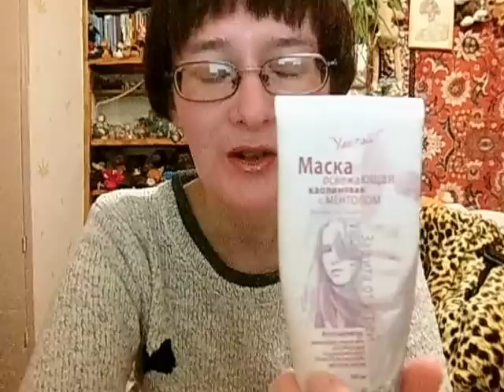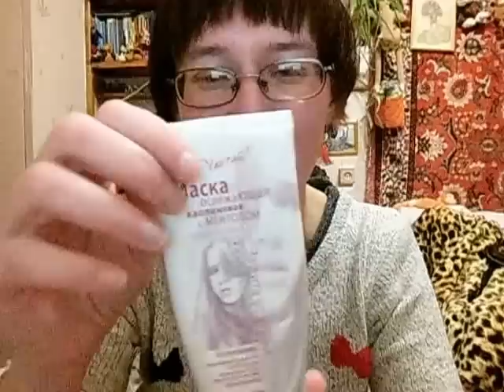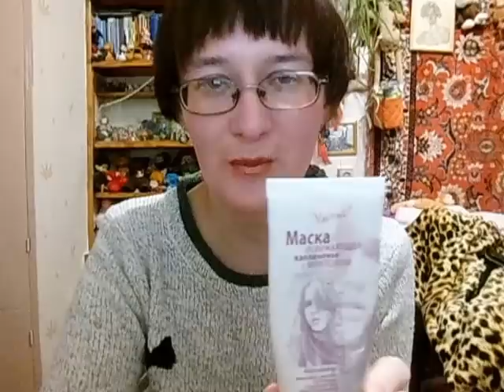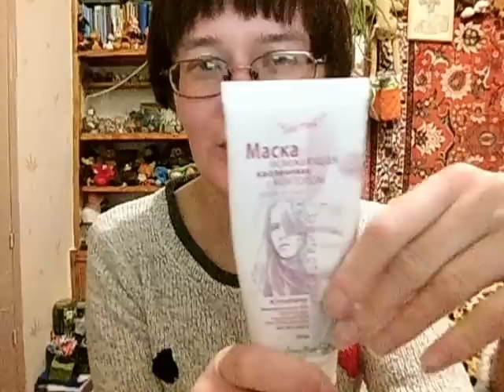Avon Planet SPA и GreenMama маски для лица